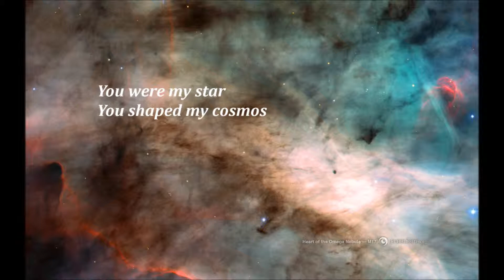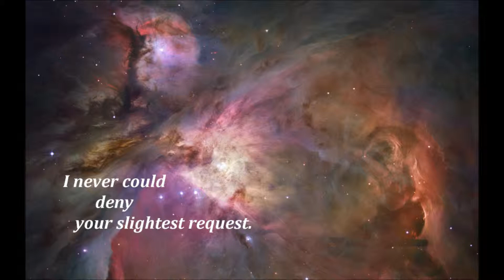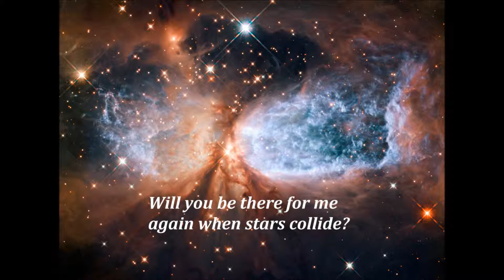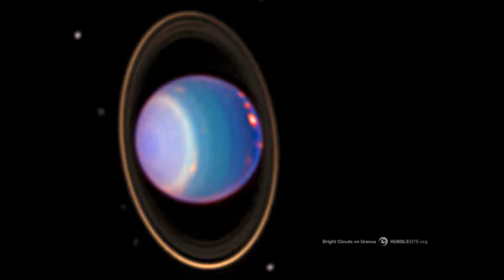SIT movie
new lyrics for song